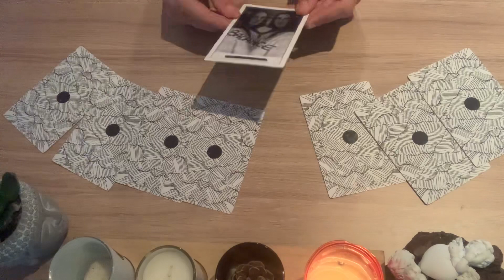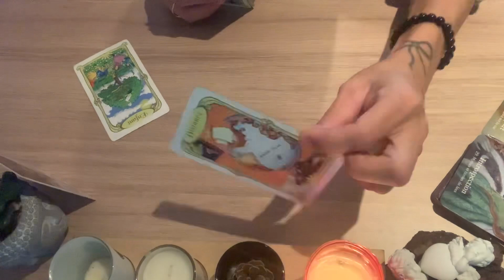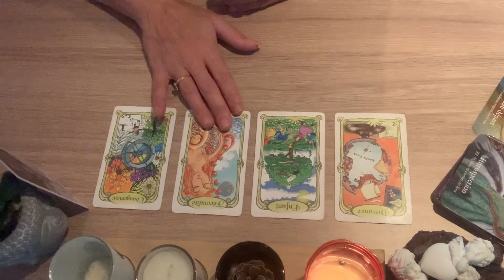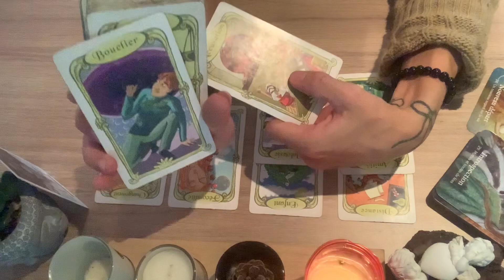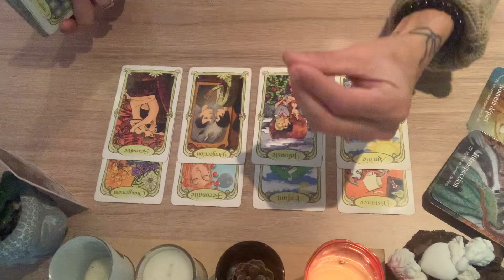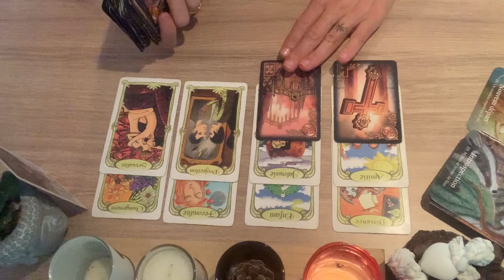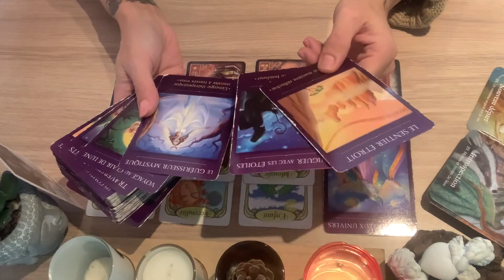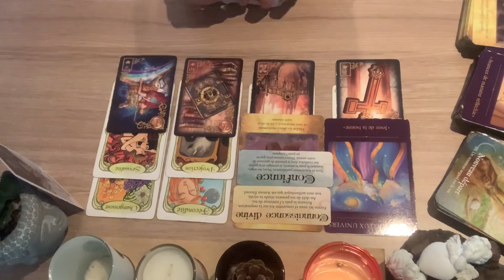♎️Balance novembre 2022♎️: Direction nouveau départ…..